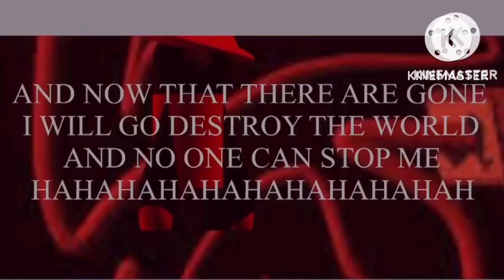Expunged eats Bandu season 1 Full (discontinued)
ghey